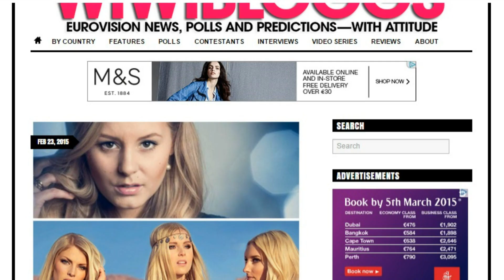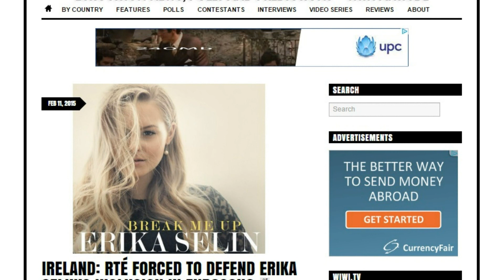Eurosong 2015 Preview: Erika Selin or Nikki Kavanagh for the win? Ireland at Eurovision | wiwibloggs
Ireland's Eurovision national selection takes place on the Late Late Show on Friday 27 February. Erika Selin's "Break Me Up" and Nikki Kavanagh's "Memories" are our favourites. Kat Mahon with "Anybody Got A Shoulder", Molly Sterling with "Playing With Numbers" and Alex Saint with "She's So Fine" are also competing. The winner will represent Ireland at Eurovision 2015 in Vienna, Austria.